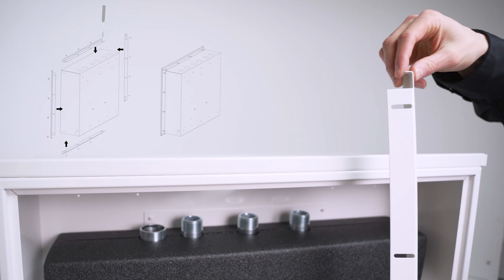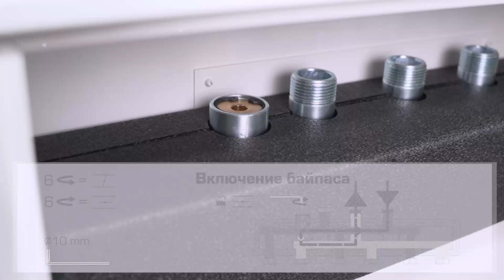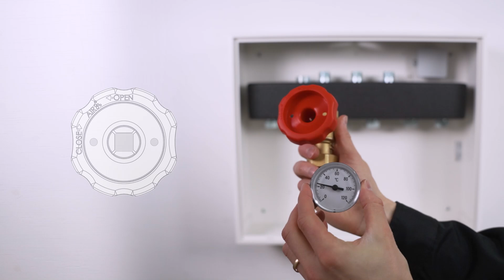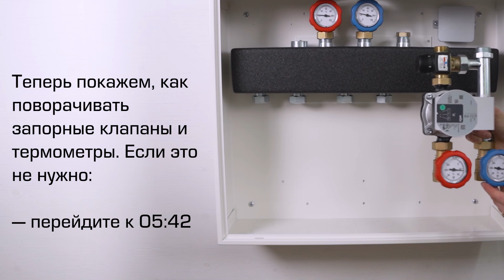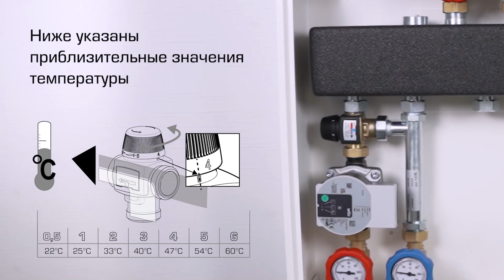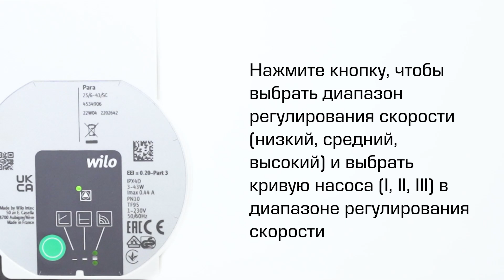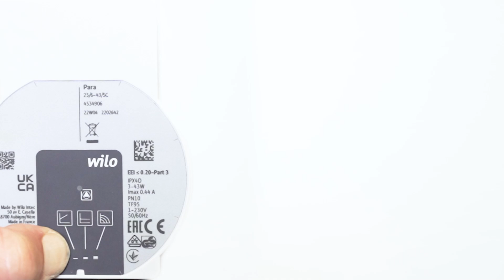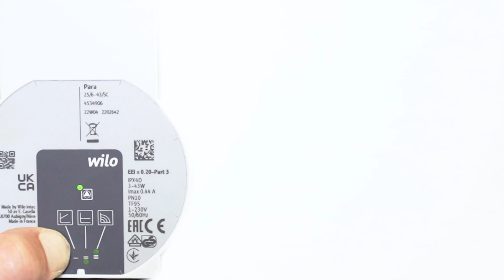Монтаж коллекторного шкафа ESBE серии GMB600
В этом руководстве по монтажу показано, как установить коллекторный шкаф ESBE серии GMB600. Коллекторный шкаф ESBE серии GMB600 представляет собой распределительный модуль для управления двумя или тремя нагревательными контурами и по выбору может быть дополнен насосными группами серии Gxx300, DN20. Предварительно смонтированный трехконтурный распределительный коллектор имеет два соединительных порта (левый/правый) для подающего трубопровода, что обеспечивает возможность вариативной установки. Коллекторный шкаф комплектуется воздухоотводчиком, позволяя осуществлять монтаж в любом направлении (360°).

00:00 Подготовка
01:01 Установка
07:34 Настройки насоса Wilo
10:33 Полезная информация